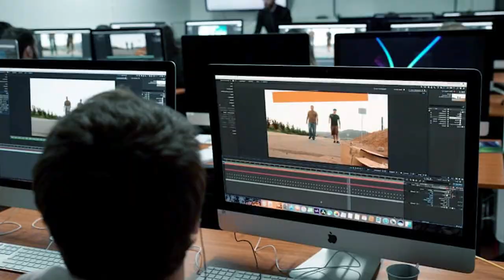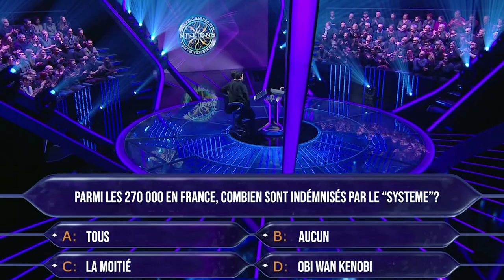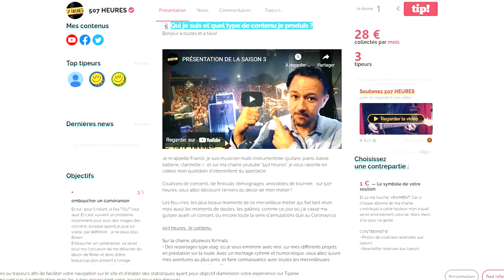LES INTERMITTENTS PROFITENT DU SYSTEME idées revues #1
Aujourd'hui on inaugure une mini-série sur la chaîne, où je vais passer en revue diverses idées reçues sur l'intermittence du spectacle auxquelles on est régulièrement confrontés. Et pour débuter cette série, on démarre fort avec le fameux : "Les intermittents profitent du système".

► MATÉRIEL UTILISE
►Time code :
0:00 • Introduction
0:26 • C'est quoi le "salaire" d'un intermittent?
1:59 • Comment ça se passe dans les autres boulots?
2:20 • Les intermittents touchent... du chômage!
3:02 • La spécificité chez les intermittents
3:54 • La proportion d'intermittents indemnisés
5:05 • Résumé
5:50 • Soutenez la chaîne !